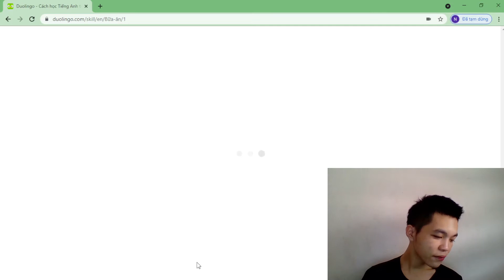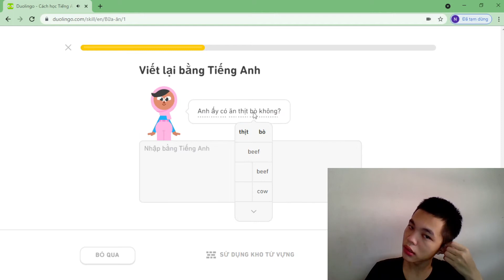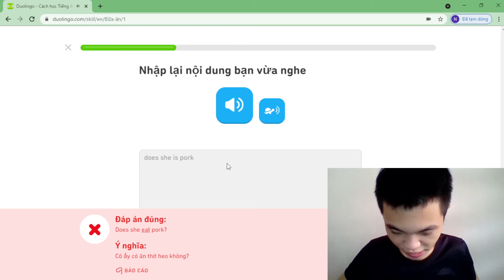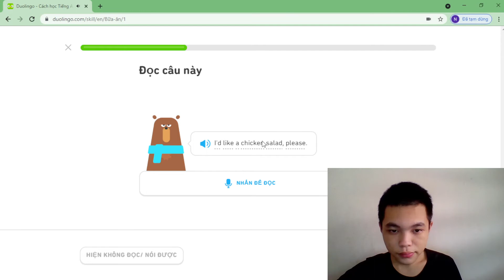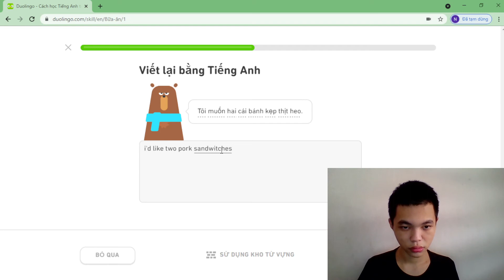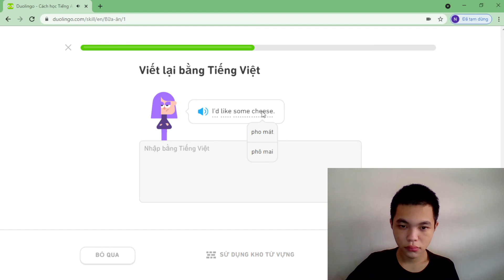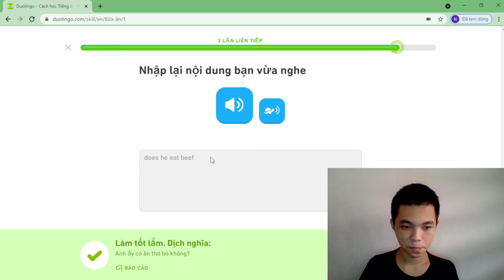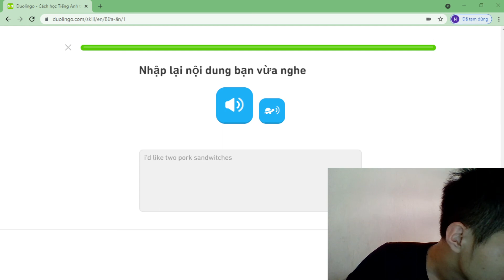Buổi 195 Học Tiếng Anh Online Với Doulingo Chủ đề Bữa Ăn cấp độ 2 phần 1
Học tiếng Anh Online cùng với Duolingo nha